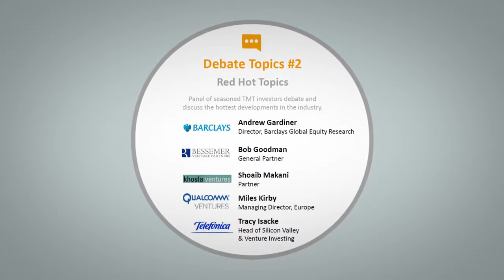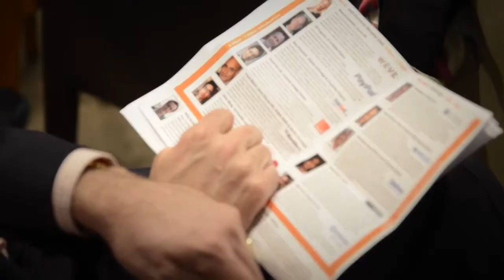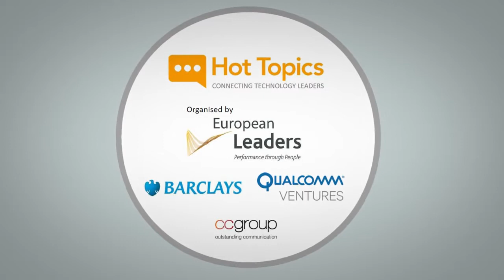Barcelona 2013 Hot Topics event - Reflections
A few snippets from Hot Topics Events at Barcelona in 2013.

We had two great discussions today. Why not take a look at some of the panelists reflections.

The first discussion focuses on Local Commerce and speakers include:

Nancy Cruickshank - Launch CEO, WEVE
Tony Grimminck - Director of Strategy & Corporate Finance, StubHub
Daniel Gurrola - VP, Strategy & Business Development,  Consumer Mobile, Orange
Frank Maduri - Senior Director, NFC, Mobile Wallet & Mobile Payments, Blackberry
Brian Wong - Co-Founder and CEO, Kiip

The 2nd discussion focuses on Red Hot Topics where speakers include:

Bob Goodman - General Partner, Bessemer Venture Partners
Andrew Gardiner - Director, Barclays Global Equity Research
Tracy Isacke - Head of Silicon Valley & Venture Investing, Telefonica Digital.
Miles Kirby - Managing Director, Qualcomm Ventures Europe
Shoaib Makani - Partner, Khosla Venture

Debate topic #1

Local commerce: Time for some disruptive deals

Local marketing is ripe for disruption. Most consumers in Europe, the U.S. and other developed markets now carry a smartphone, enabling them to compare prices, search online, seek out deals and communicate with friends on the move. That puts the hundreds of billions of dollars local merchants spend on marketing in play. Major Internet companies, telcos, banks and payment networks are forming alliances to try and carve out a piece of the action. So how will smartphone-wielding consumers choose one restaurant or store over another?  And which mobile commerce platforms and services are best placed to influence these decisions?

Debate topic #2

Red Hot Topics: Incisive insights on major tech news

A panel of seasoned investors will discuss and debate the very latest developments in the technology, media and telecoms industry.  They’ll look to answer questions such as:

-  How will the big news stories coming out of the major industry events in January and February impact TMT?
-  What will be the fastest-growing tech sectors this year and next?
-  Where is the smart money going in TMT?
-  Which start-ups could be the next Google, Facebook, Skype or WhatsApp?

(Hot Topics Events. Barcelona. 2013